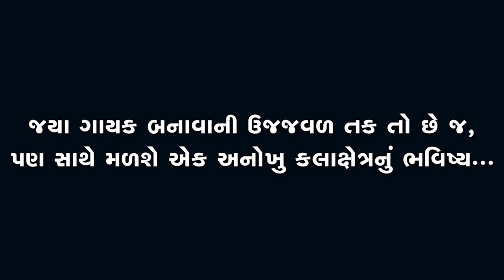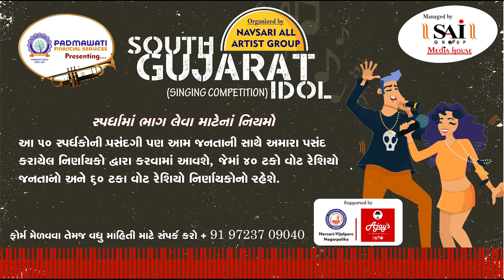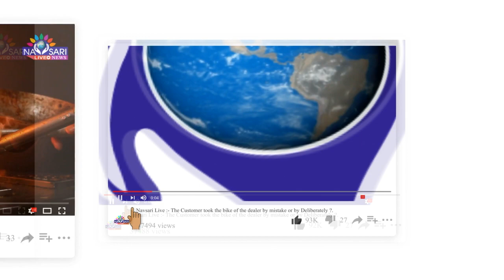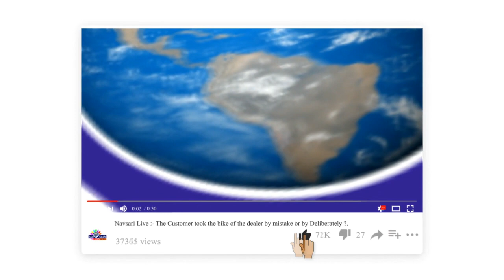Navsari Live:-South Gujarat Idol:-Avani V Adeshara Age 31 Nagar Prathmik Kanyashala No 1 Navsari